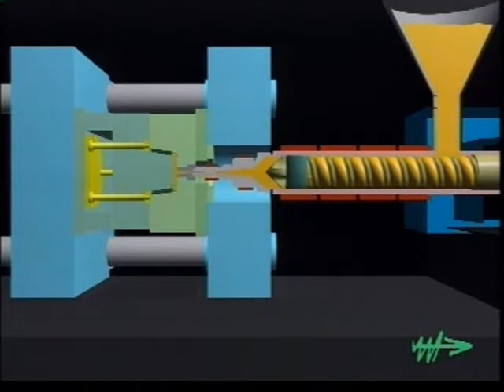1 INJECTION 10 injection